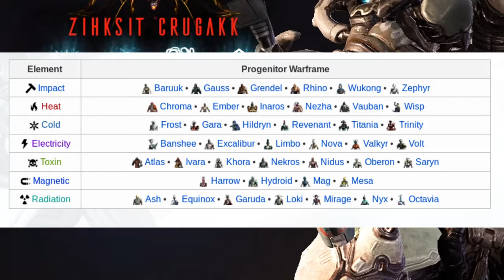[Warframe] Comment farmer les liches sur Warframes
Salut,

Nouvelle vidéo qui explique l'une des nouveauté de la mise à jour sortie il y a peu : les Liches. Mais comme je suis tout le temps en retard car je n'ai pas beaucoup de temps (c'est faux j'avais la flemme) il y a  sans doute 35456454 sur ce sujet.
Considérez le comme une bêta, n'hésitez pas à communiquer des améliorations le concernant.
Musique de la vidéo :
-Hip Hop Rap Instrumental (Crying Over You) - Chris Morrow 4 (Free Copyright Music)